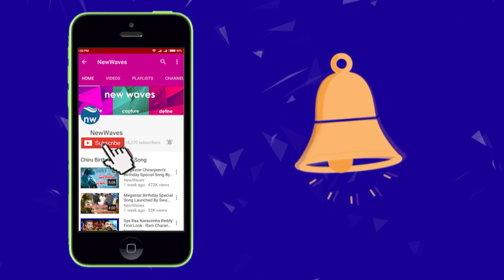Jd Lakshmi Narayana Visits Polavaram Project Works | New Waves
cbi ex jd lakshmi narayana visits polavaram project works.